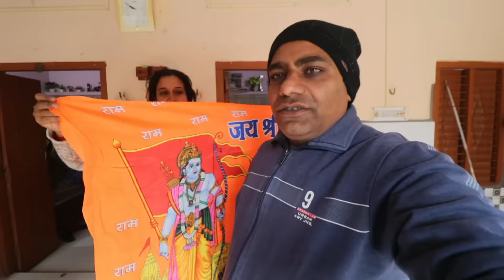Mujhe Bhi Mil Gaya Prasad | Jai Shri Ram 🙏Pal Family Vlogs